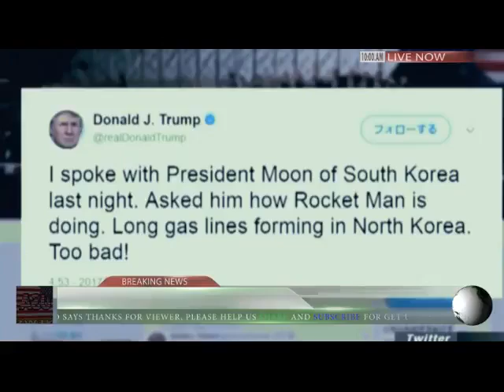BREAKING NEWS/U.S. WARNS NORTH KOREA/USA News